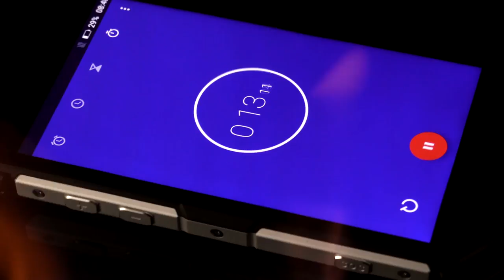DOOGEE S60-The Phone of Ice and Fire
Let’s make some guess and win the Doogee S60 “Special Game of Throne Edition” FOR FREE!

Music from: Ramin Djawadi - The Gift